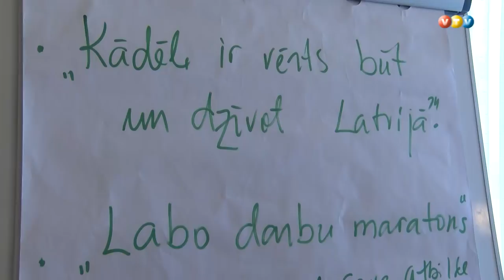Skolēnu pilsoniskās līdzdalības sekmēšana Madonā